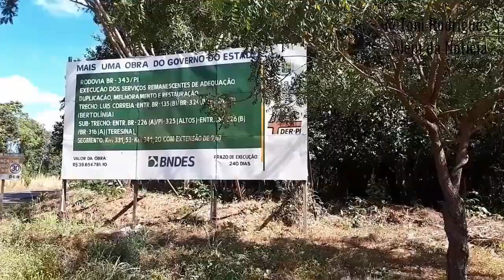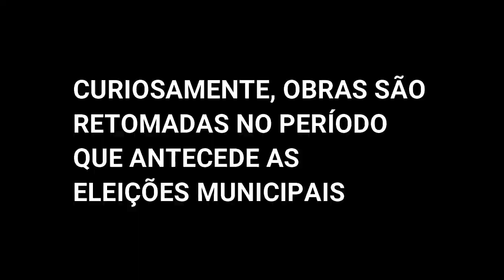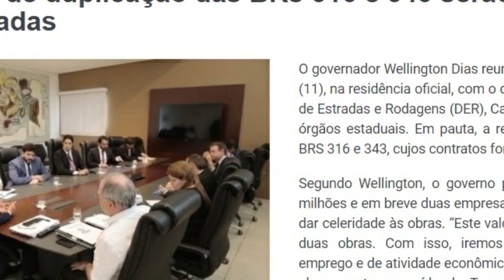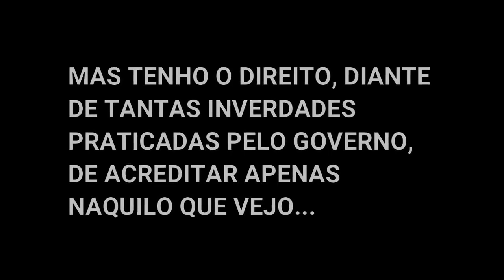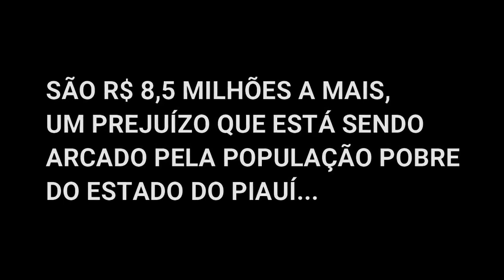BR 343 | Duplicação entregue antes do Natal?!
Quando se trata do governo piauiense, tenho o direito de acreditar apenas naquilo que vejo. Promete-se a duplicação da rodovia BR 343 para antes do Natal. Será?! As obras estão avançadas. Acompanhamos. Veja.